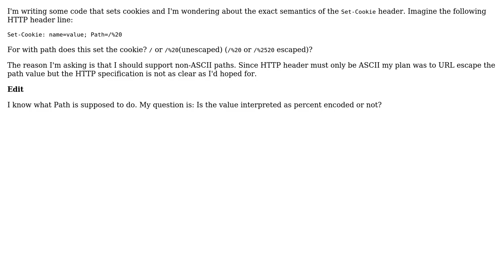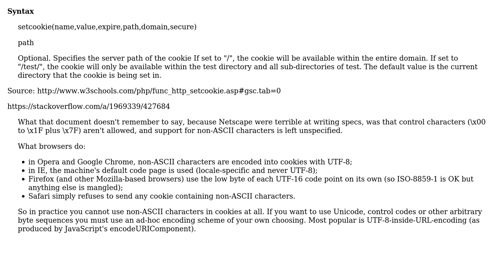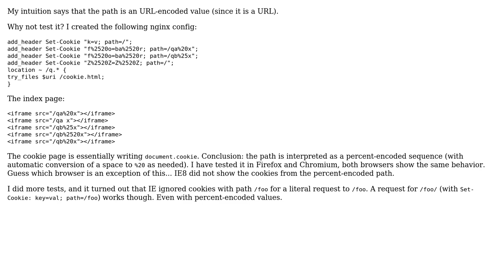Software Engineering: Is path in Set-Cookie URL encoded? (3 Solutions!!)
Software Engineering: Is path in Set-Cookie URL encoded?

With thanks & praise to God, and with thanks to the many people who have made this project possible! | Content (except music & images) licensed under CC BY-SA | Music | Images & others | With thanks to user Sylwester user Philippe Marschall user Lekensteyn user Coops and the Stack Exchange Network Trademarks are property of their respective owners. You are responsible for your own actions.